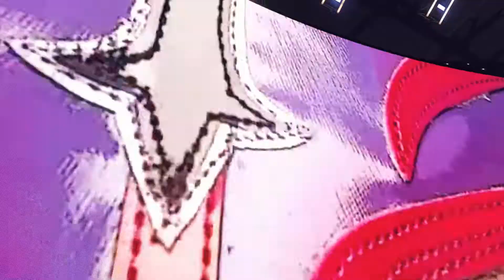WWE 2K22 MyRise Gameplay / I Stole Eddie Guerrero's Car / Chapter 33 !!!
Hey Gamers I'm Playing WWE 2K22 MyRise Gameplay in 2022 in Pc, If You Are New to This Channel Please SUBSCRIBE My Channel and Press The Bell Icon, Like My Videos If You like It and Any Suggestion You Want to Give Me Comment Down Below, !!!